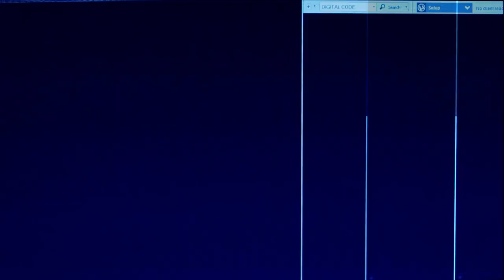AS RELIGIÕES DE ORIGEM AFRICANA TEM REFERÊNCIA COM O DIABO?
DANIEL MASTRAL - Cometa Podcast #18